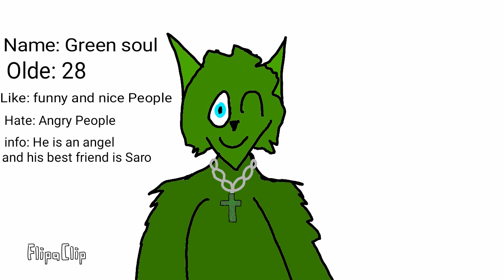New OC Green soul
Schau dir meinen Zeichentrickfilm an, den ich mit flipaclip erstellt habe.